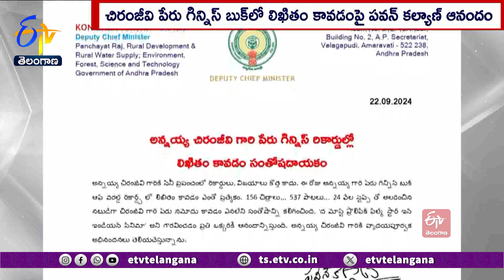Megastar Chiranjeevi In Guinness World Record | అన్నయ్యకి రికార్డులు, కొత్త కాదు : పవన్ కళ్యాణ్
అన్నయ్య చిరంజీవికి సినీ ప్రపంచంలో రికార్డులు, విజయాలు కొత్త కాదని ఆంధ్రప్రదేశ్  ఉపముఖ్యమంత్రి పవన్  కళ్యాణ్  అన్నారు.  అన్నయ్య పేరు గిన్నిస్ బుక్ ఆఫ్ వరల్డ్ రికార్డ్స్ లో లిఖితం కావడం ఎంతో ప్రత్యేకమని ఆయన పేర్కొన్నారు. 156 చిత్రాలు... 537 పాటలు... 24 వేల స్టెప్స్ తో అలరించిన నటుడిగా చిరంజీవి పేరు నమోదు కావడం ఎనలేని సంతోషాన్ని కలిగించిందన్నారు. ‘ద మోస్ట్ ప్రొలిఫిక్ ఫిల్మ్ స్టార్ ఇన్ ఇండియన్ సినిమా’ అని గౌరవించడం ప్రతి ఒక్కరికీ ఆనందాన్నిస్తోందన్నారు. చిరంజీవికి పవన్  కళ్యాణ్  హృదయపూర్వక అభినందనలు తెలిపారు.